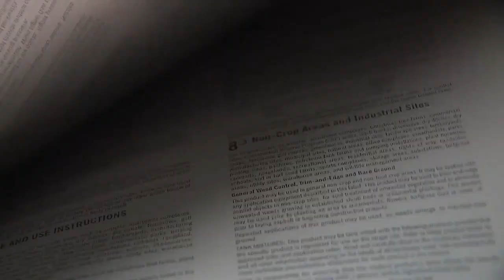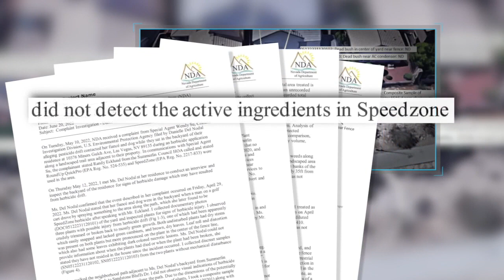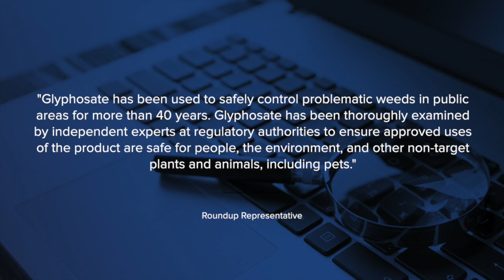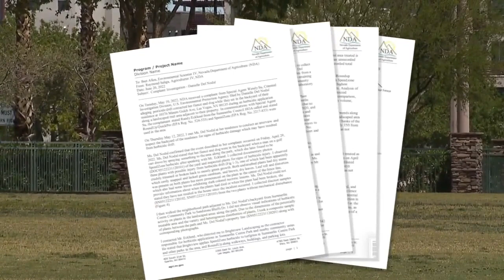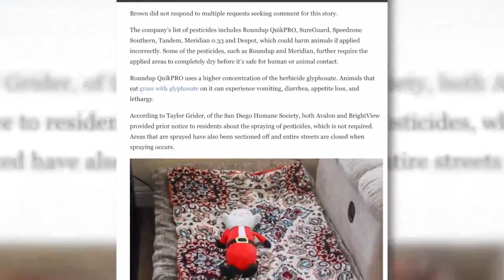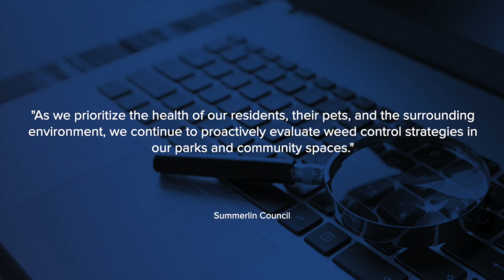Mysterious dog illness, deaths have Summerlin residents worried about pesticides in parks (part 2)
Mysterious illness and even death among dogs in the Summerlin area has residents worried that toxic chemicals in their environment may be to blame. Darcy Spears reports.